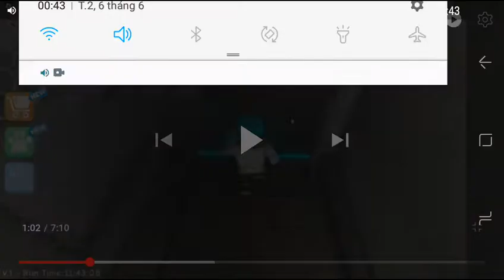roblox i Miss ani obby escape